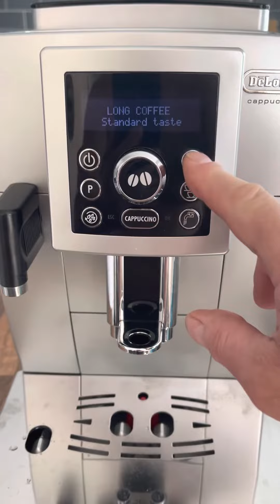Coffee maker operation